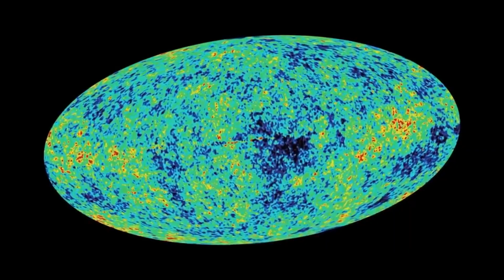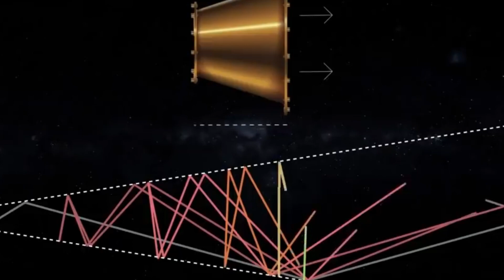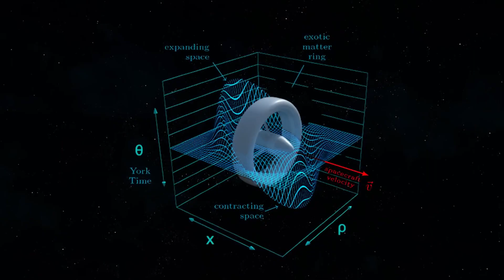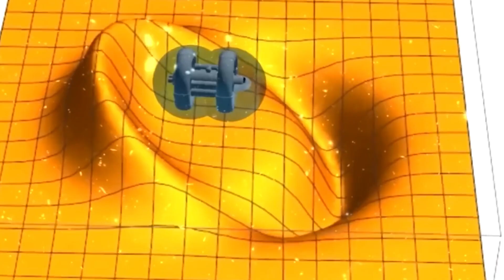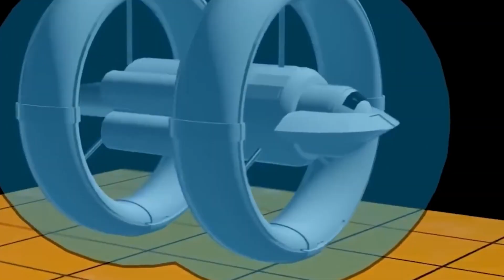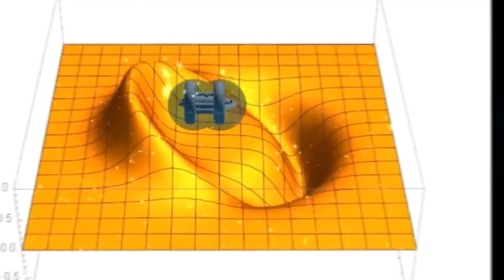Scientists Finally Discover a New Way To Travel Faster Than Light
Have you ever dreamed of traveling faster then light? Well, scientists have finally discovered a way to do just that! In this exciting video, we'll go over the details of this new technology and how you can use it to travel to amazing new places faster then you've ever been before!

This new technology has the potential to change the way we travel forever, and we're excited to share it with you in this video! Watch and learn about this revolutionary new technology and see for yourself how you can use it to travel to amazing new places faster then light!